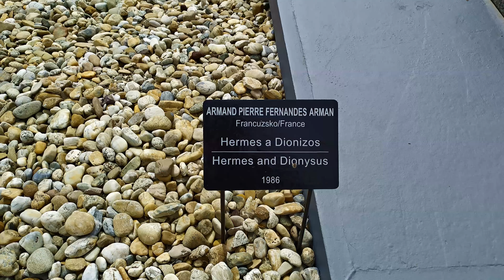Bratislava Lužný most, Danubiana múzeum moderného umenia, EUROVELO 6 cyklotrasa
Danubiana Meulensteen Art Museum.  Museum building is supposed to resemble the shape of a Roman galley stuck on the riverbed. It is popular place for international artists exhibition. Very pleasand and romantic place, with the possibility to have a cup of coffee or tea.